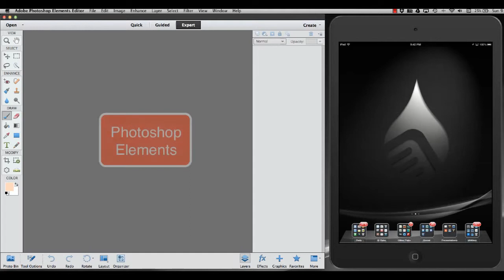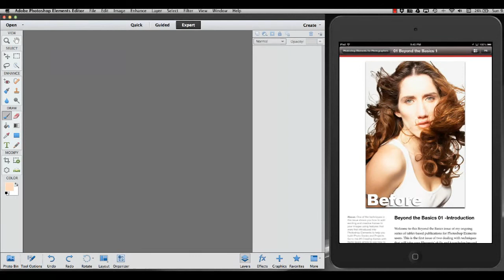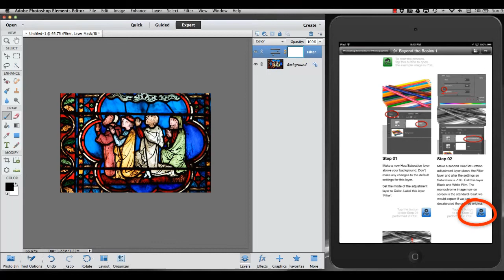How to: Instructions for Connecting your iPad to your Photoshop Elements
Welcome to our instructional video where Philip Andrews guides you through connecting Photoshop Elements with an iPad application for seamless editing and workflow integration. This step-by-step tutorial focuses on the remote connection feature, allowing you to operate Photoshop Elements directly from your iPad.

In this video, you'll learn how to set up the connection in Photoshop Elements, ensuring both devices are on the same Wi-Fi network. Philip Andrews will show you how to enable remote connections and set a password for secure access. Once configured, you'll see how to locate and connect to the Photoshop Elements server through the iPad application. The tutorial demonstrates how edits made on the iPad immediately reflect in Photoshop Elements, providing real-time feedback. This integration not only enhances the editing experience but also streamlines complex tutorial steps by offering immediate visual feedback.

The video also highlights the benefits of this seamless connection, simplifying editing tasks and making it possible to work in more mobile and dynamic environments. Security features, such as password protection, ensure your projects and data remain secure. The intuitive interface allows for easy navigation between the iPad app and Photoshop Elements, promoting productivity without unnecessary complications.